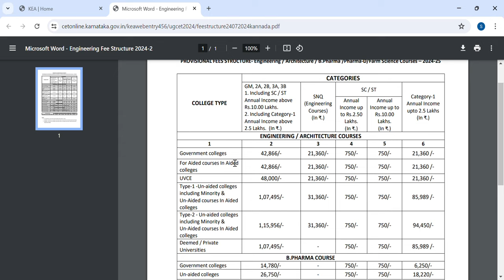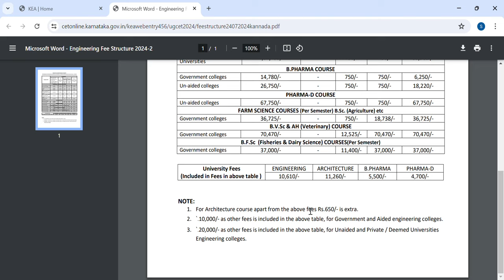KCET FEES STRUCTURE 2024|ALL COURSES|CATEGORY WISE|KARNATAKA|students solution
Upi id:hatersvtu@ybl